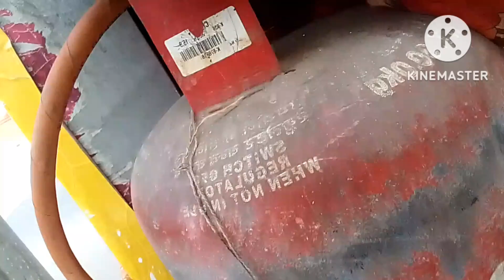কার্তিক মাসের শেষের দিন আমাদের ঘরে গৌবিন্দ সেবার বাজার হলো।,,,, sashti vlogs,,,,,,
Kartik masher shesher din amader ghore goubinda shewa bajar holo,,,,,, sashti vlogs,,,,,,